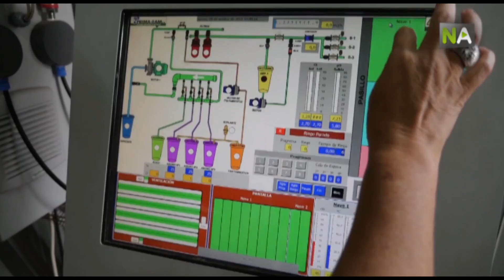NA Des serres andalouses pour exporter aux climats arides à difficultés pour la culture de légumes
Un groupe de chercheurs d’IFAPA, l’Institut de Recherche et de Formation Agraire et de la Pêche du Gouvernement Andalou, est en train de développer deux prototypes de serres pour les exporter à des pays de climats arides et semi-arides, principalement situés dans le Golf Persique. Des serres pour des zones où il est très difficile ou impossible de cultiver des légumes comme la tomate, le concombre ou le poivron et qui dépendent de l’extérieur pour s’approvisionner.